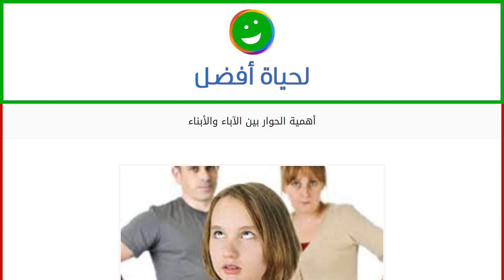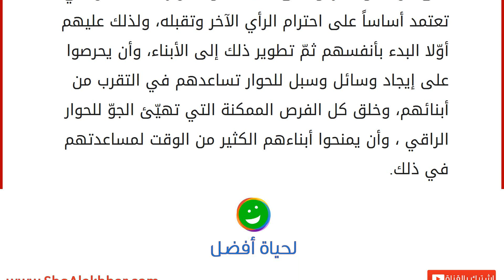أهمية الحوار بين الآباء والأبناء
الحوار
يعدّ الحوار من أهمّ وسائل الاتصال بين البشر، فقد نجح حوار الحضارات في بناء حضارة عامليّة جعلت العالم قرية صغيرة لا مثيل لها، وكذلك فإنّ هناك أنواع مختلفة من الحوار لا تقتصر على ما يعرف بحوار الحضارات، فالاتصال الكلامي بين زملاء العمل حوار، والاتصال بين الأصدقاء والنقاش في أمور حياتيّة مختلفة حوار، وأنواع كثيرة أخرى، لكل منها تأثيرها السحري في بناء علاقات سليمة بين بني البشر. في هذا المقال سنتعرفّ على أحد أهمّ أنواع الحوارات، ألا وهو "الحوار بين الأبناء والآباء"، فما هي أهميّة هذا الحوار؟ وما هو تأثيره على المجتمع إن بني على أساس سليم وقويّ؟ الحوار بين الآباء والأبناء أو ما يسمّى الحوار الأسري من أهمّ وسائل الاتصال في الأسرة، والذي له تأثير كبير وجليّ في بناء أسرة متكاملة، وقويّة، ومترابطة، وبالطبع له فوائد نفسيّة، وتربويّة، ودينيّة، واجتماعيّة، وأخلاقيّة تؤثر بشكل كبير على الفرد، وب